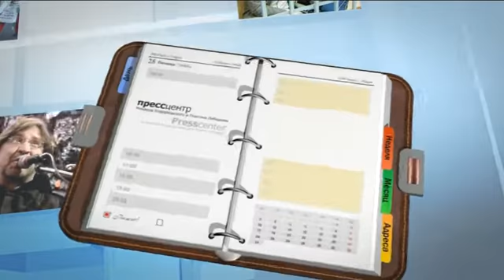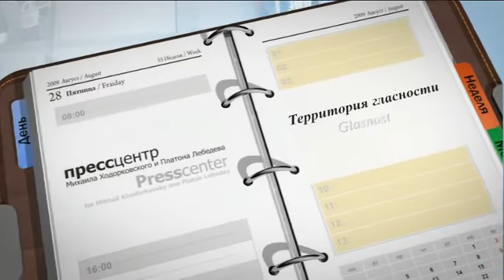MBK Trial: week in review. Terekhova & Chudakova. Part 1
Analysis of Events from November 9 until November 12. Panelists: Natalya Terekhova, defense attorney of Mikhail Khodorkovsky, and Marietta Chudakova, author, critic, writer of literary studies, member of the clemency commission under the president of the Russian Federation (until 2000). Presenter: Darya Pylnova, journalist.